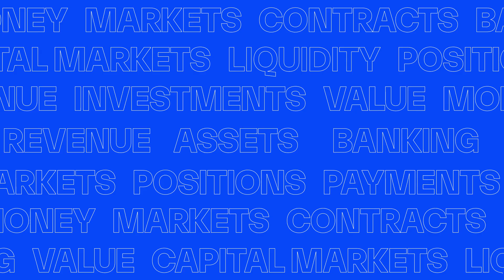The Institutional Digital Asset Stack | Taurus' Lamine Brahimi on The Future Is On Spotlight Series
Join Taurus Co-Founder Lamine Brahimi on Chainlink’s The Future Is On series, where he discusses the convergence of blockchain with traditional finance, digital asset strategies for institutions, blockchain interoperability, and more.